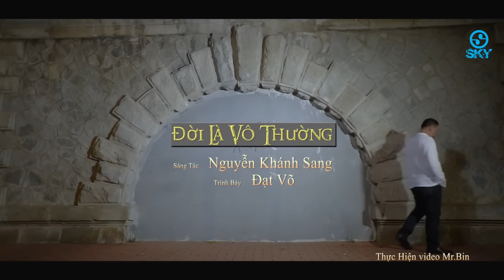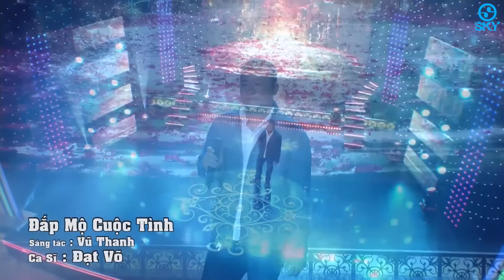Đạt Võ 2019 | Tiếng Hát Dâng Đời Còn Mãi Với Thời Gian - Lk Nhạc Vàng Hát Về ĐỜI Hay Nhất Hiện Nay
Tải ngay app Sky Bolero trên Android để cập nhật video mới nhất mỗi ngày
SKY BOLERO là kênh giải trí âm nhạc với những bài nhạc trữ tình bolero, nhạc sến, nhạc vàng, nhạc dân ca quê hương, nhạc miền tây,... được cập nhật liên tục mới nhất hiện nay, với những ca sĩ trẻ triển vọng.